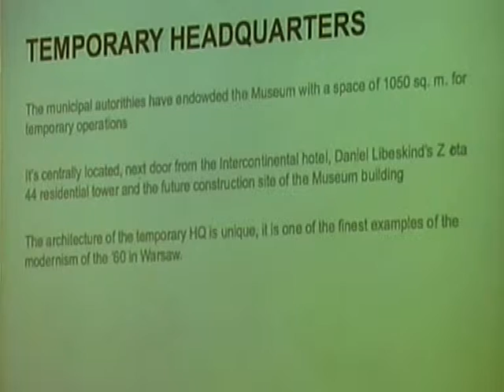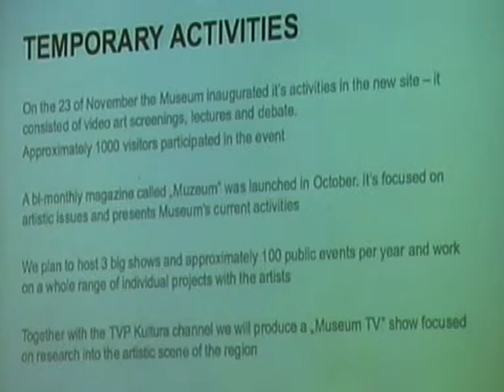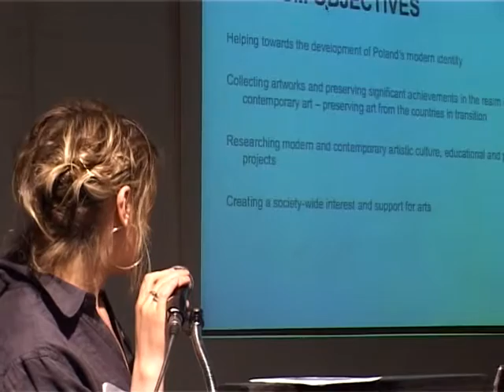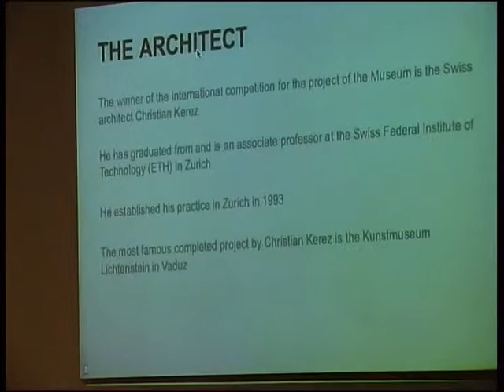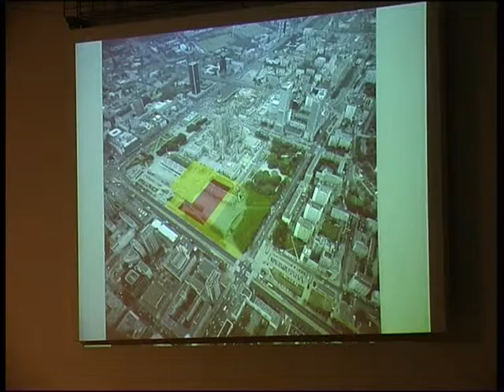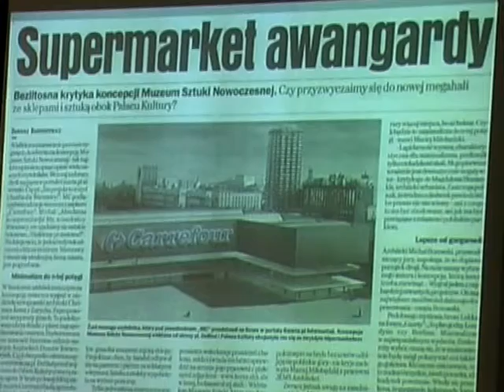New Territories in the Museum. Museum on New Territories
Ana Janevski

Sanhedrin Conference, 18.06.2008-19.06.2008, The Israeli Center for Digital Art, Holon